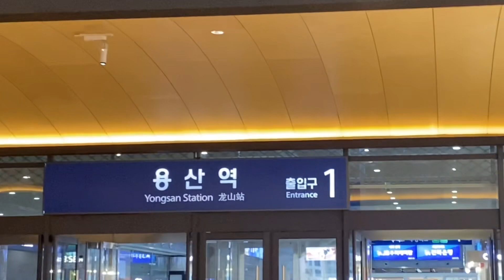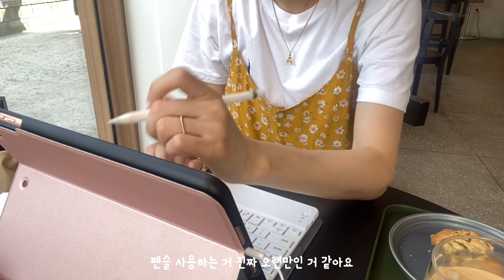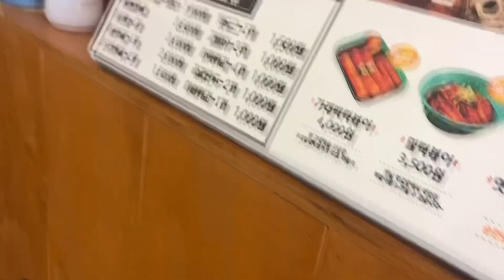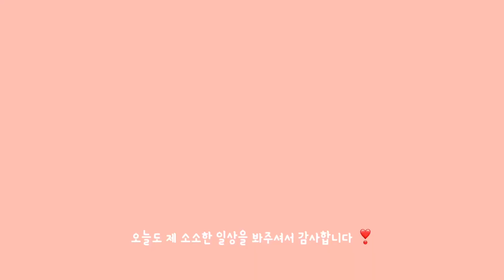[VLOG] 집순이인 나를 밖으로 나가게 하는 것: 자라(zara), 키움 히어로즈, 그리고 일 | 픽업챌린지 | 우리할매떡볶이 | 아식스 | 곰표케이크 | 용기내히어로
오늘도 봐주셔서 감사합니다 소소한 일상 속에서 즐거움을 찾는 게 중요한 거 같아요 다가오는 한주도 모두에게 행복한 일만 가득하기를 🍀 좋아요 댓글 구독은 사랑입니다